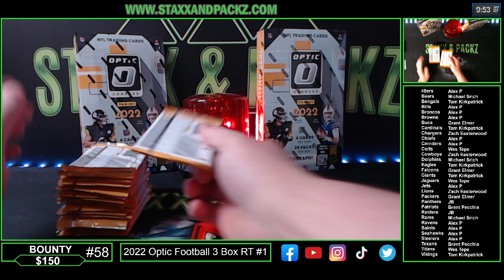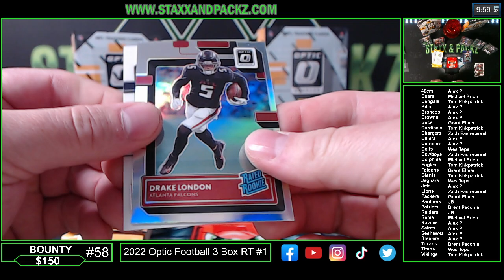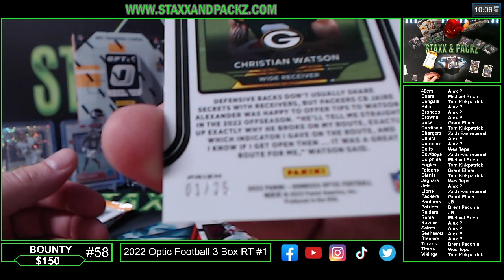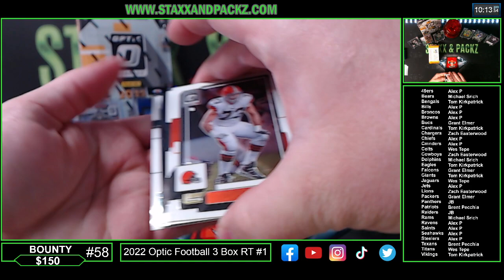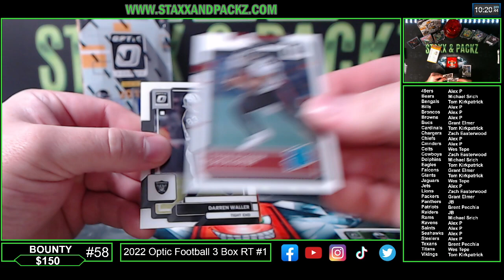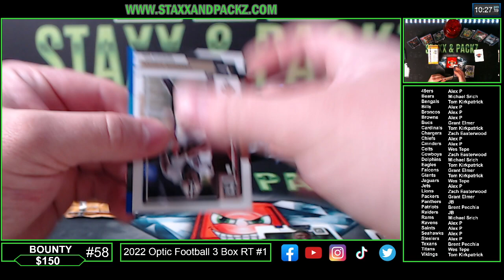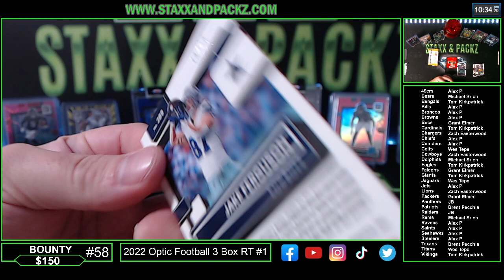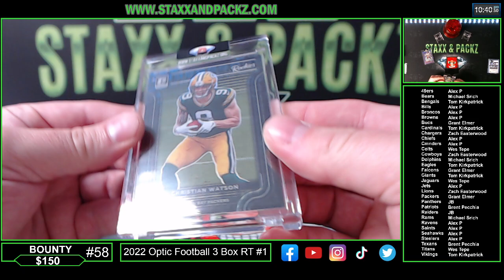2022 Panini Donruss Optic Football 3 Hobby Box RT Break #1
2022 Panini Donruss Optic Football 3 Hobby Box RT Break #1

z
✅ Whatnot